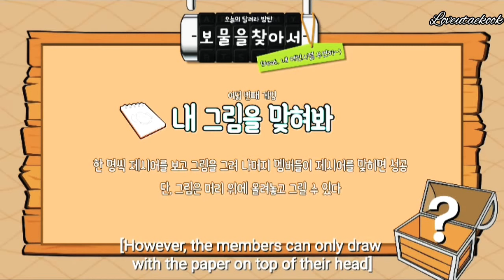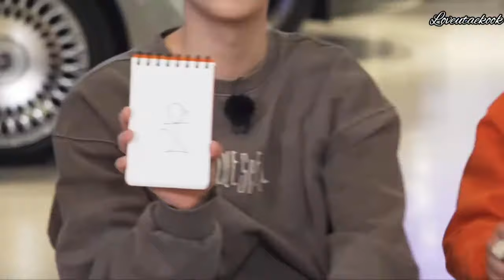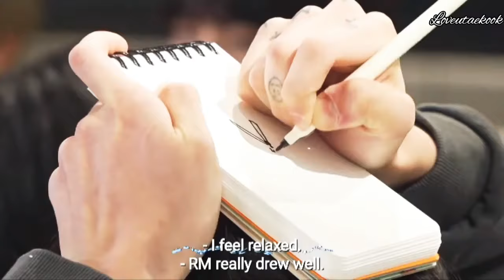[Eng sub] BTS: Telepathy game in RUN episode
Dear ARMY

Hope u all like my video

All stay safe and healthy
Thank u for watching my video
PURPLE U all